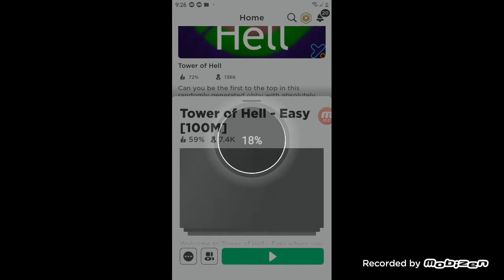I play Roblox Tower of hell So hard i Am allways Falling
Please give me Robux